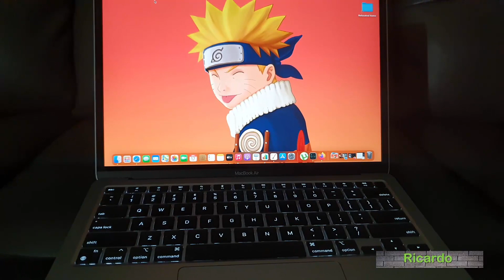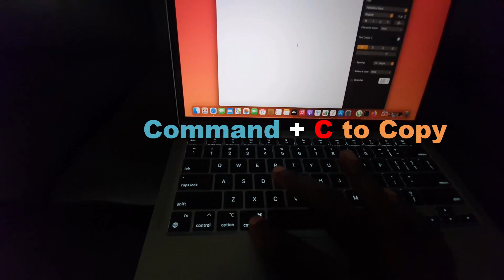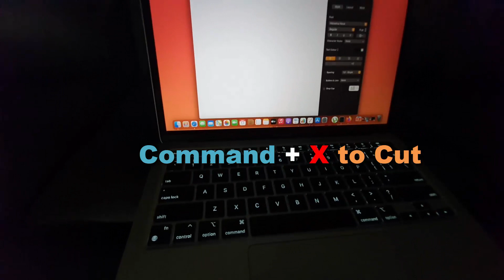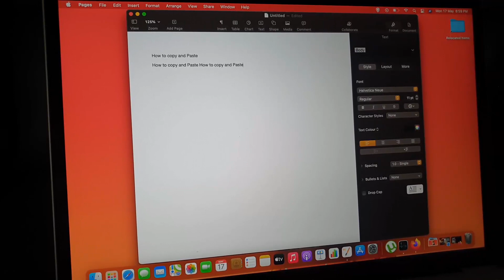How to Copy and Paste on Macbook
My guide will show you how to Copy,Cut and Paste and more on your Macbook Air or Pro and even Mac. Learn easy short cuts that will save time and improve your productivity greatly.